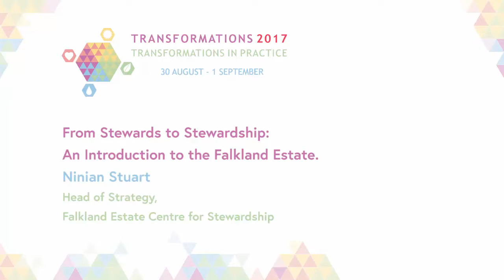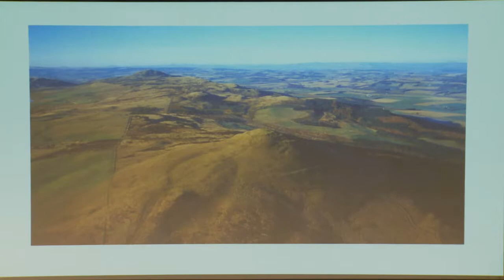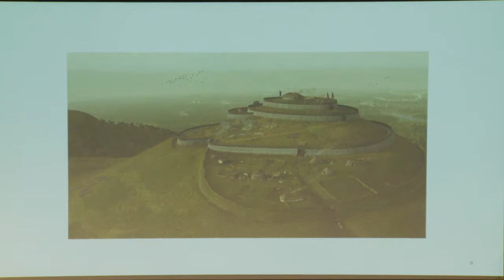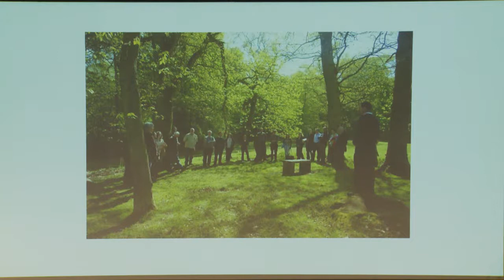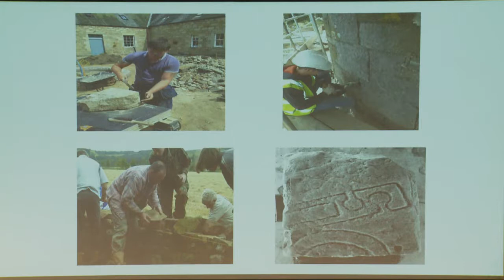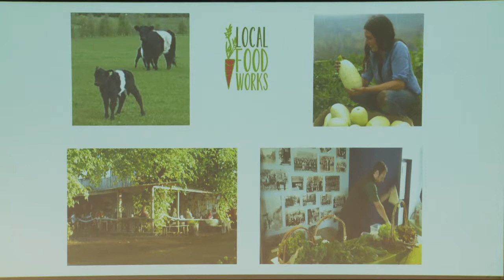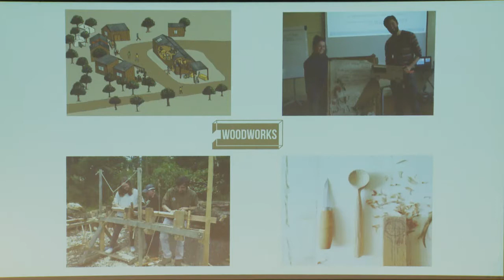Ninian Stuart - Introduction to the Falkland Estate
From Stewards to Stewardship: Introduction to the Falkland Estate. Ninian Stuart